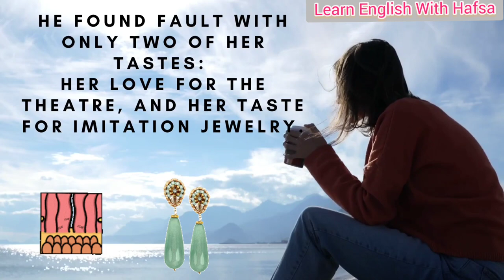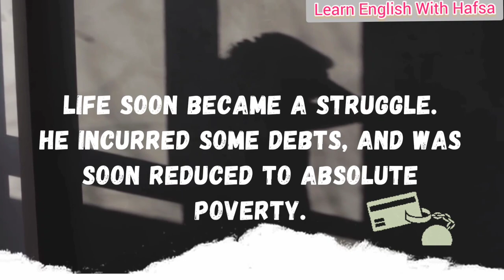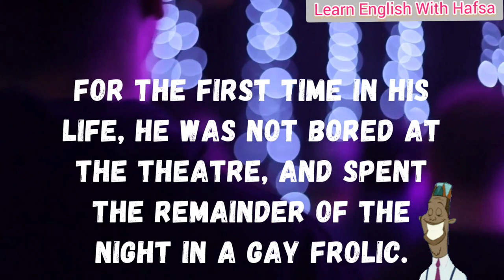The False Gems by Guy de Maupassant in Hindi|Summary and Analysis